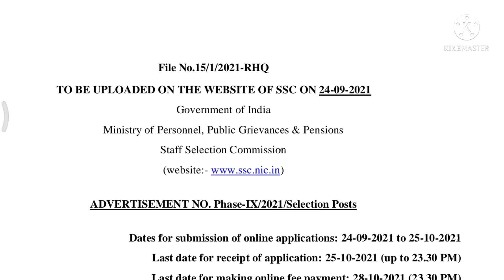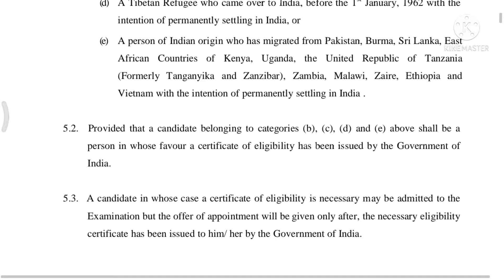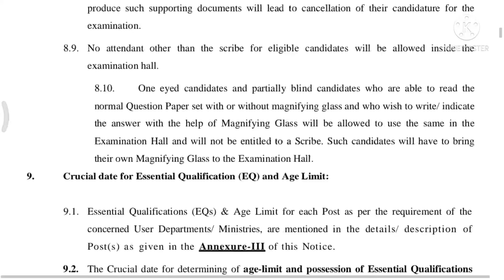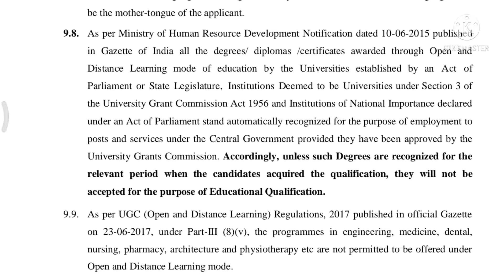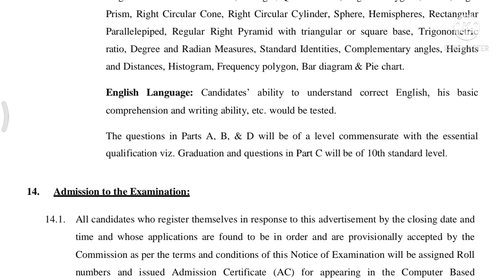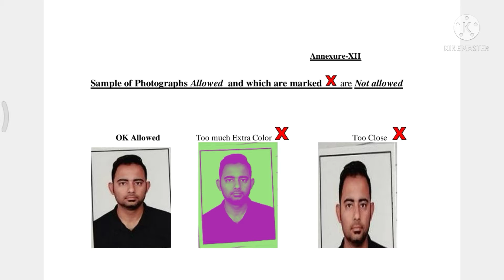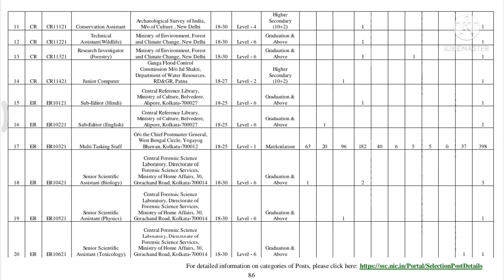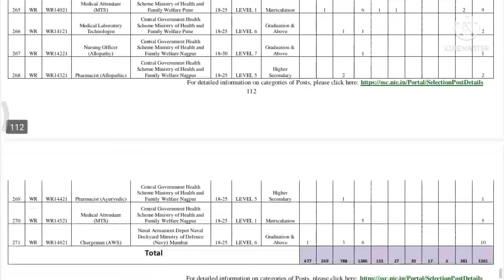ssc phase 9 notification out | full details